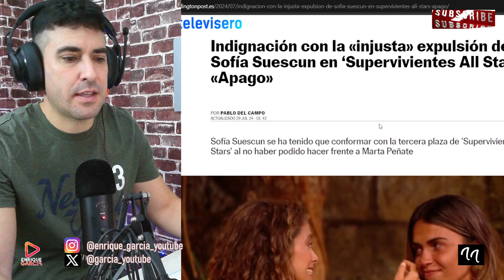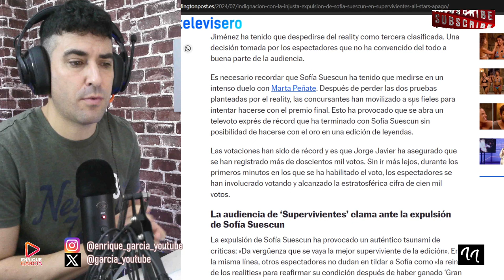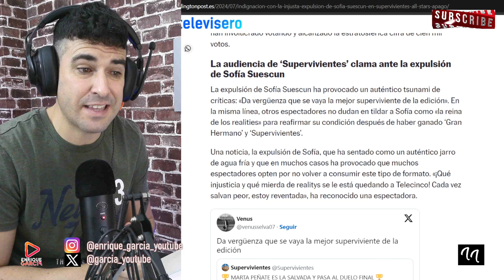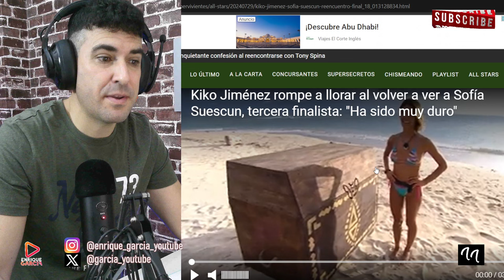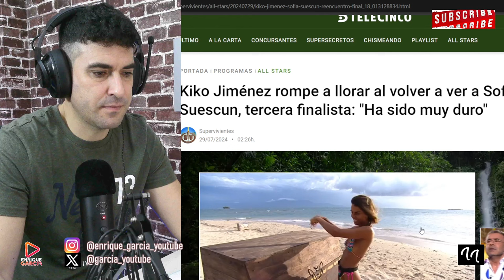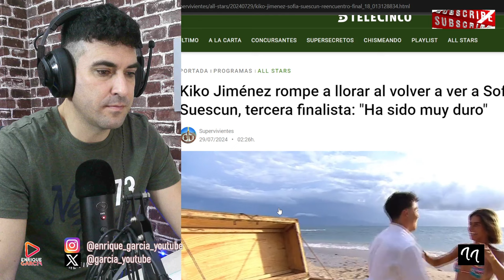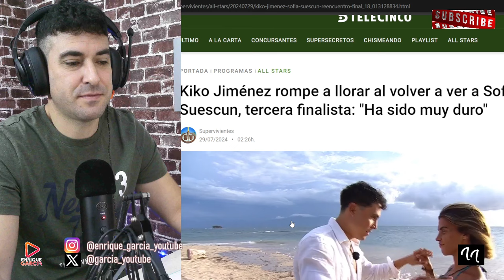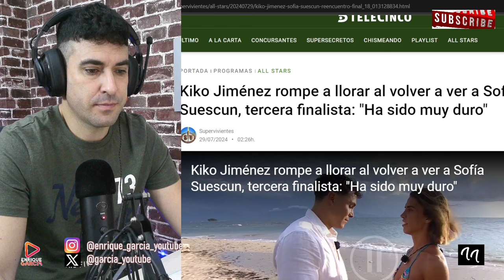ACUSAN DE TONGO TRAS LA DERROTA DE SOFÍA SUESCÚN POR MARTA PEÑATE EN SUPERVIVIENTES ALL STARS